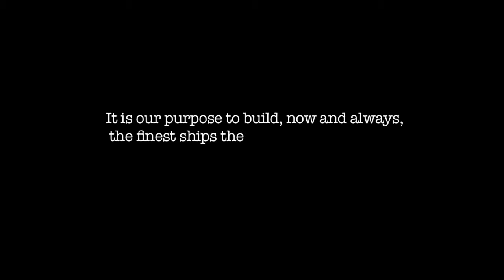Music Video 2 HD